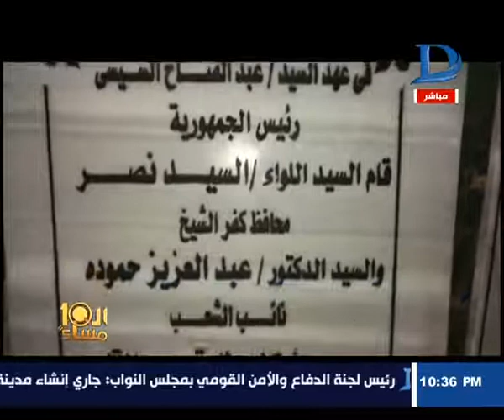العاشرة مساء مهزلة إستغلال نفوذ جديدة نائب برلماني يطلق إسم أبنه على طريق بمدينة الحامول